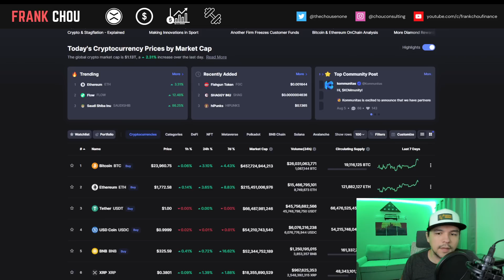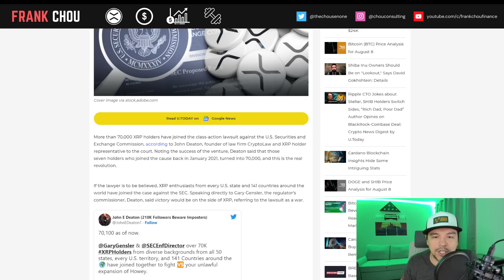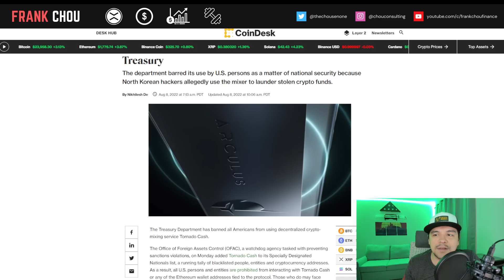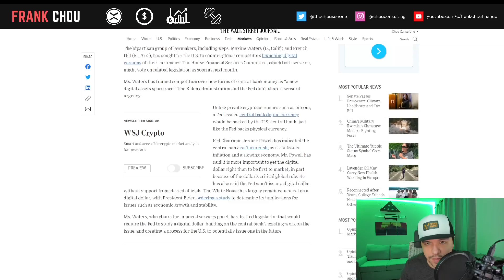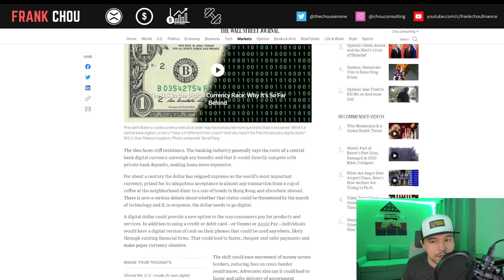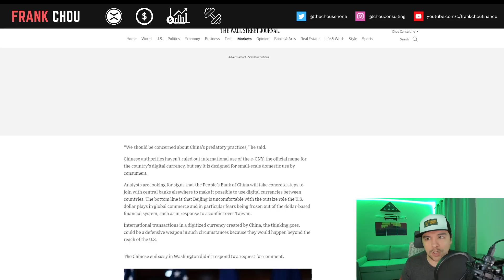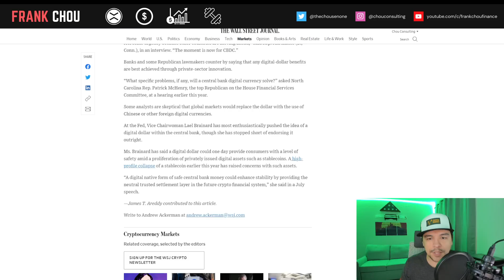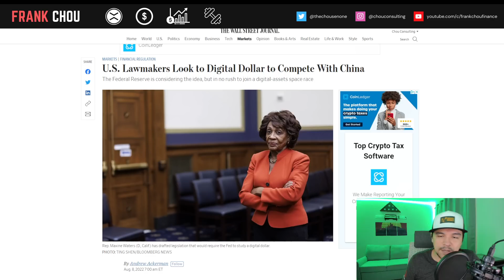XRP Ripple news today 🚨 SEC v Ripple, Deaton Hits 70K 🚫 Crypto Service Blacklisted 💵 Digital Dollar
XRP Ripple news today (8/8) 🚨 SEC v Ripple, Deaton Hits 70K 🚫 Crypto Service Blacklisted 💵 Digital Dollar

XRP Ripple news today:
► SEC v Ripple Deadlines Tomorrow
► Deaton Surpasses 70K XRP Holders v SEC
► Fortune.com Best Medium Workplaces: Ripple
► Crypto-Mixing Service Blacklisted by US Treasury
► U.S. Looks to Digital Dollar to Compete With China

Ripple v. SEC: 70,100 XRP Holders Join Class Action Lawsuit Against SEC

U.S. Lawmakers Look to Digital Dollar to Compete With China

⏱️CHAPTERS⏱️
00:00 Intro
00:52 Crypto Market Update
01:25 SEC v Ripple Deadlines Tomorrow
02:30 Deaton Surpasses 70K XRP Holders v SEC
03:34 Fortune.com Best Medium Workplaces: Ripple
04:12 Crypto-Mixing Service Blacklisted by US Treasury
06:29 U.S. Looks to Digital Dollar to Compete With China
08:00 Fed Chairman Jerome Powell Isn't in a Rush
09:30 Shift to a Digital Dollar
12:07 Lawmakers Feeling a Sense of Urgency
13:44 Closing thoughts